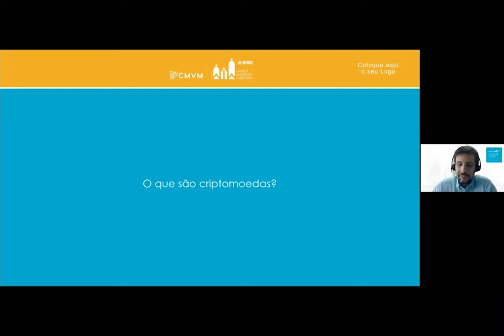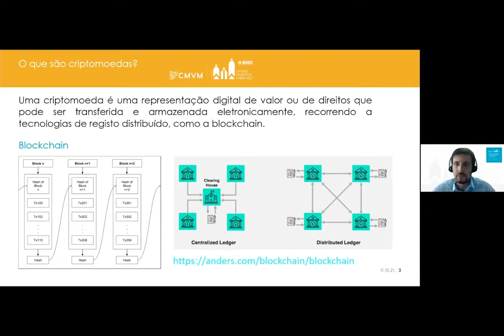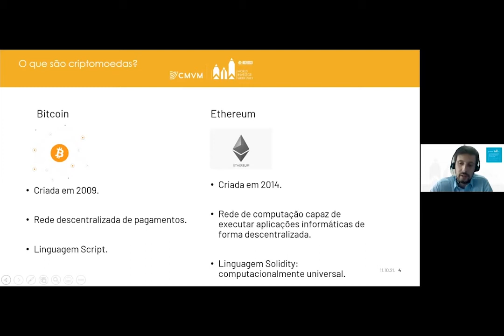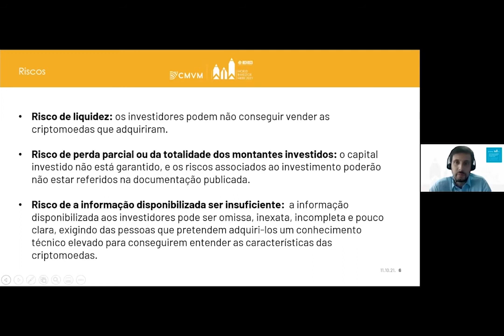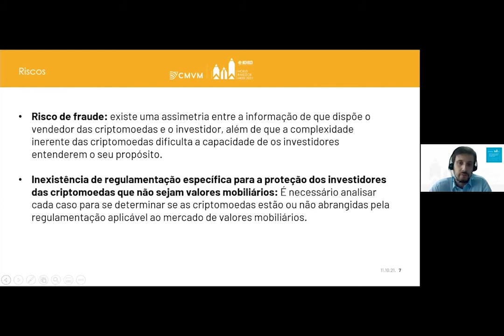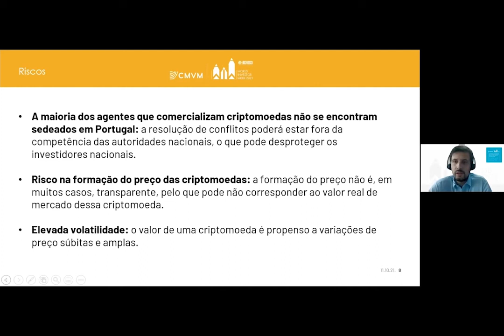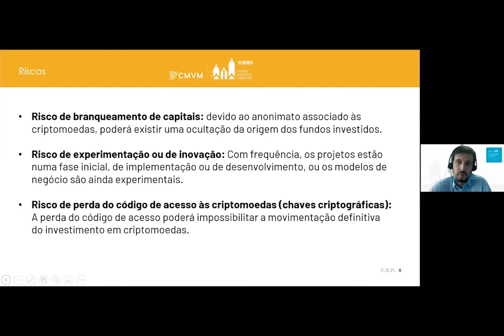CRIPTOMOEDAS: uma introdução | CMVM | DGE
Nesta apresentação, feita como parte da Semana Mundial do Investidor 2021, João Vieira dos Santos, da CMVM, explica o conceito de criptomoedas, como estas funcionam e quais os riscos associados à sua transação.

A edição de 2022 da Semana Mundial do Investidor decorre de 3 a 7 de outubro, com eventos presenciais e online, através deste canal.

E subscreva o canal, acionando as notificações.